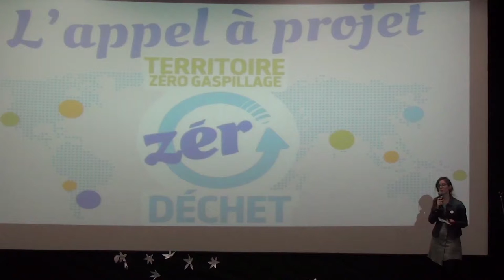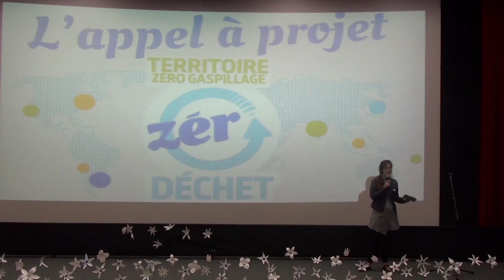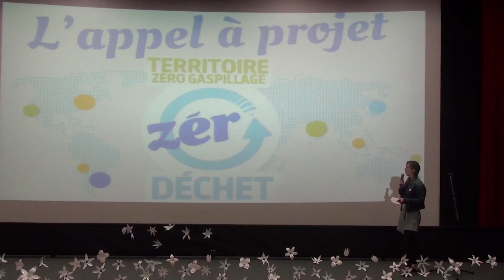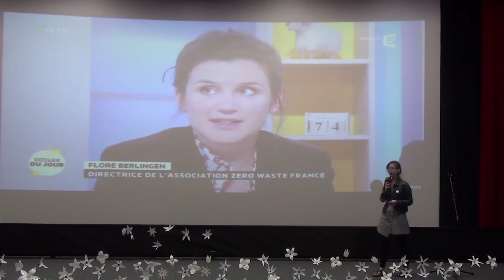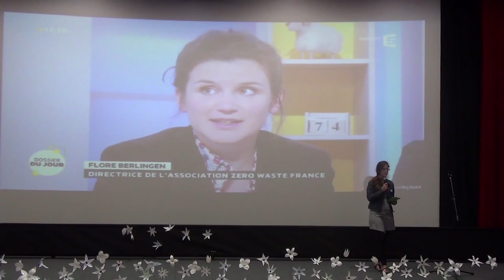Нулеви отпадъци във Франция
Делфин Леви Алварес, координатор „Връзки с институции“, Нулеви отпадъци – Франция. Презентация от международния семинар "България по пътя към нулеви отпадъци", 5 юни 2015 г., кино Одеон, София.